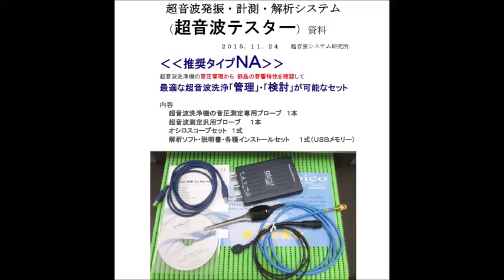超音波発振計測解析システム（超音波テスター Ultrasonic tester）